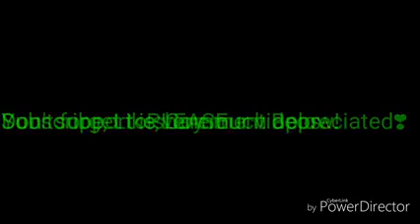VanLife | Update On The Bad Gas Situation | full time camper nomads full time travel travel vlog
Hey Gaters! Just a lil update on what`s going on with our bad gas situation. And what is being done about it. full time camper vanlife nomads full time travel off grid travel vlog